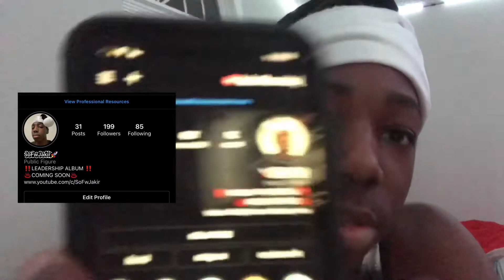THE LEGEND IS BACK!!!!!! 💫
IM FINALLY BACK AFTER TWO WEEKS